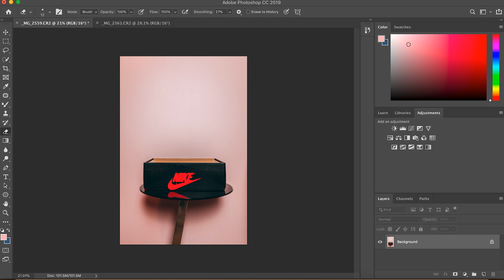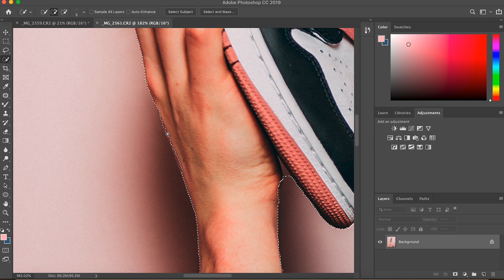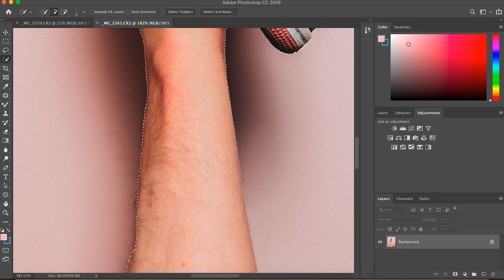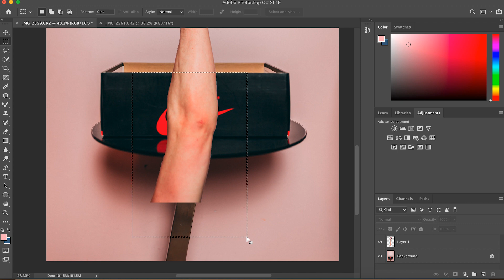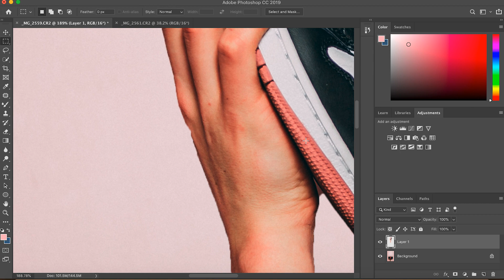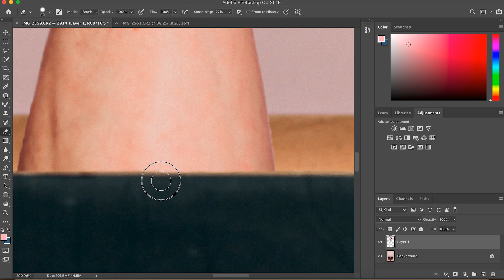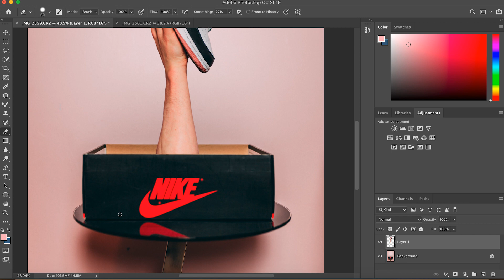Sneaker Photography | Make your arm come out of a shoebox | Photoshop Tutorial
In this photography tutorial I will show you how to use photoshop to make it look as if your arm Is coming out of a shoebox and holding a shoe